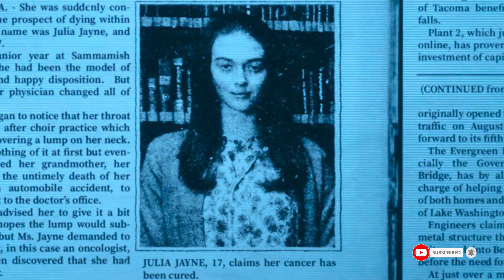The Midnight Club Season 2 Release Date: Will There Be Another Season?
The Midnight Club is now streaming on Netflix. Many people have already finished the 10-episode first season and are wondering if there will be a second installment. Well, you’ve arrived at the right place because we shared everything we know about a potential The Midnight Club season 2.
The Midnight Club is a mystery-horror series created by Mike Flanagan and Leah Fong. It’s a television adaptation of bestselling author Christopher Pike’s 1994 novel of the same name and some of his other work.

0:00 Intro
0:55 Is The Midnight Club season 2 happening?